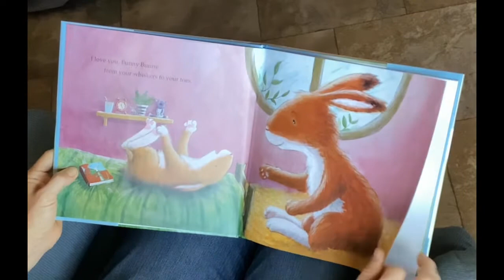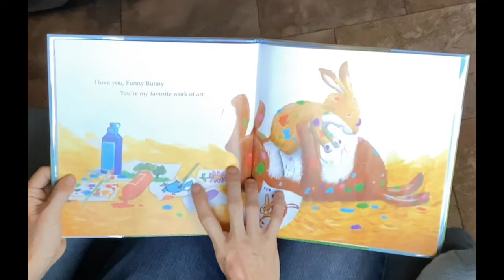I love you, funny bunny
By zondervan and illustrated by Sean Julian